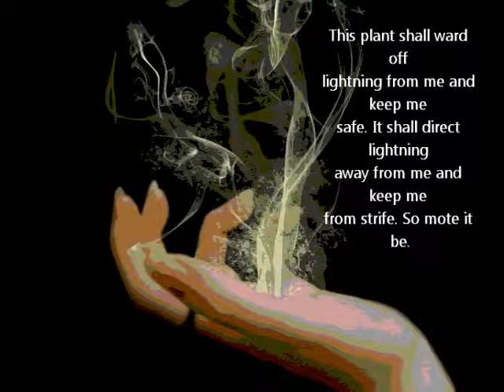*Spells by Anastasia* To Ward Off Lightning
Here's a new spell. I'm sorry it's been so long. Hope you enjoy it! The song is Rootless, by S.J. Tucker.  A link to a description of comfrey